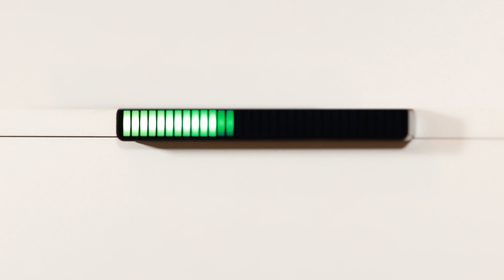How to make the best coffee: Expresso |Sci-Fi Short Film| Coffee AI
Expresso |Sci-Fi Short Film| Coffee AI - Starring Jude Tsang, Chris Price, Victoria Duthie, Davina Carette, Shafin Azim